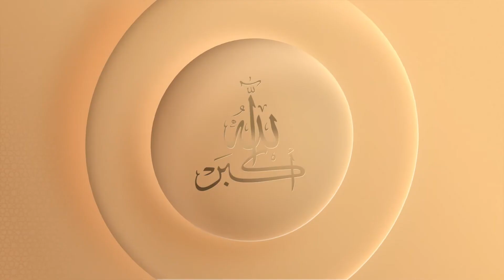Ramadan Opener / Islamic Title Sequence - After Effects Template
Project Features

    2 versions: 1920×1080 and 1080×1920
    Modular structure
    Easy to customize
    AE CC 2017 and above
    Fast render
    Contains video tutorial